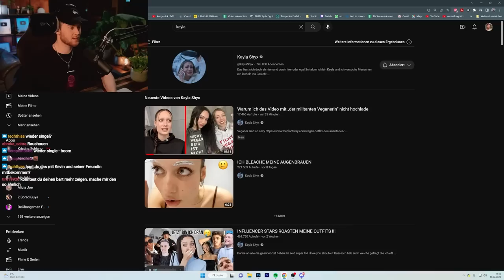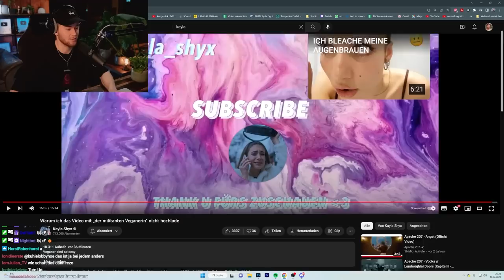Deswegen läd Kayla das Video mit der Militanten Veganerin nicht hoch - TJ React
Wir haben auf @KaylaShyx  reagiert.

TimJacken